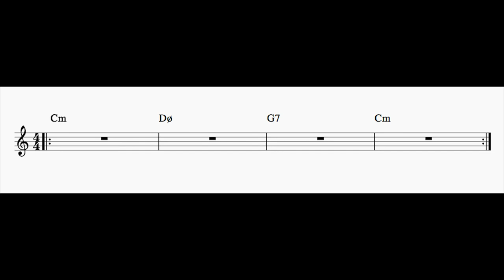II-V-I Play Along in C Minor